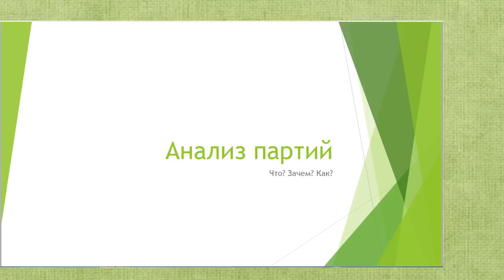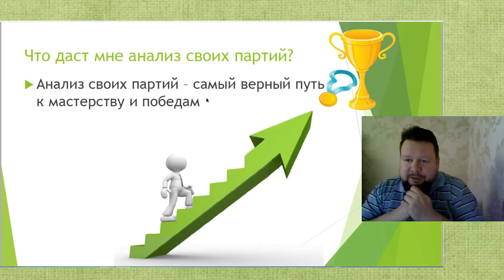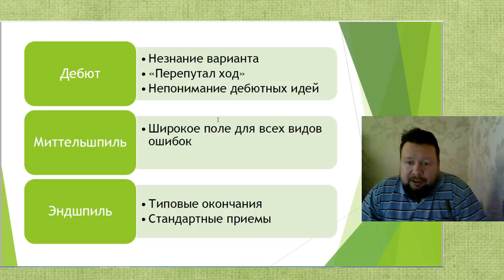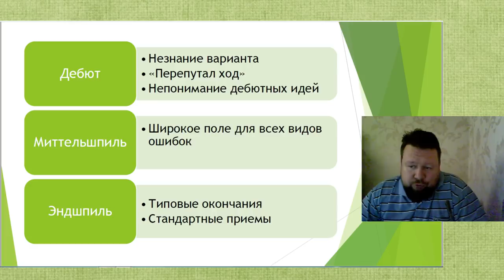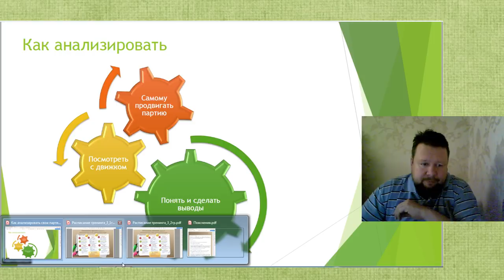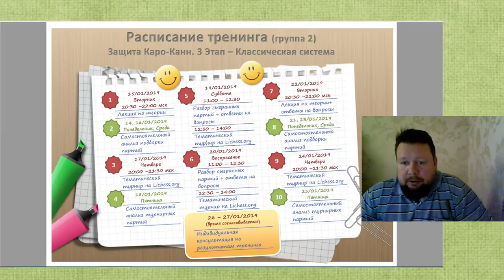Анализ собственных партий. Что? Зачем? Как?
В этом ролике я рассказываю о пользе анализа собственных партий.